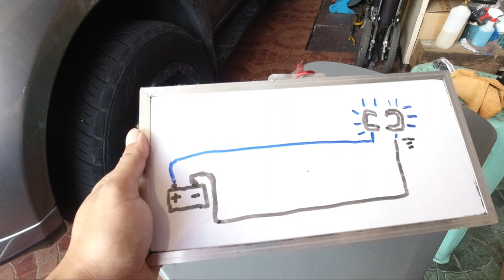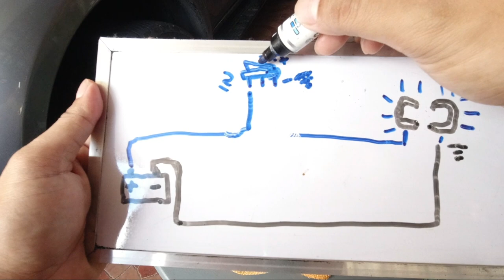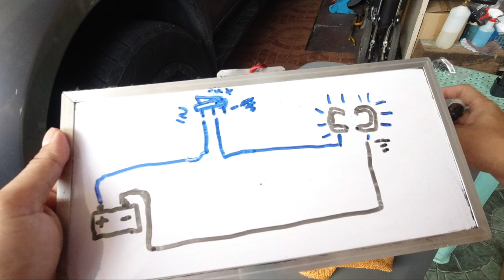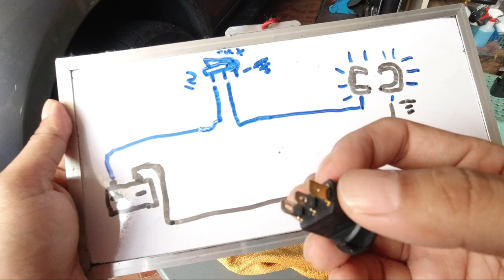Daytime Running Light Install on MonteroSport | DIY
Daytime running light installation DIY guide.

Just search:
 - DRL MonteroSport
 - Toggle Switch
 - Ingco Cordless Drill
 - 14 Size Gauge Wire
 - Wire Stripper and Crimper
 - Wire Cable Connector
 - Flexible Head Ratchet Spanner Set